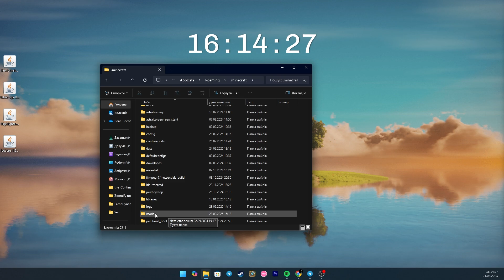How to Download and Install Item Highlighter Mod for Minecraft 1.21.5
I'll show you how to download and install Item Highlighter mod for minecraft 1.21.4
I will use the fabric.
To begin with, go to the first link and click Download universal jar.
Thus, we have downloaded the Fabric.
Now, using the second link, we need to download the Fabric API.
And from the third link we download the Item Highlighter mod itself.
Also, for this mod to work, we still need to download Iceberg.
Which can be found at the 4th link in the video.
In all cases, you need to choose version 1.21.4
Now open the Fabric file.
Here we select the required version and click install.
Then we press the key combination Win + R and write %Appdata% in the window that opens.
Look for the Minecraft folder.
And then we look for the mods folder.
And now we need to move the api factory, the mod itself, and Iceberg here
After opening minecraft, let's immediately check our mod.
We create and enter a single world.
To find out whether our mod works or not, you need to hack and pick up some block or item.
Here we broke a block of grass and picked it up.
Now open the inventory and see that a star has appeared next to our block.
This means that we recently picked up this block and that our mod is working.